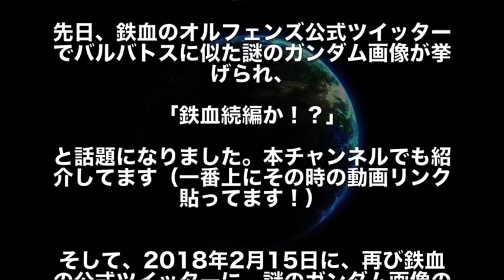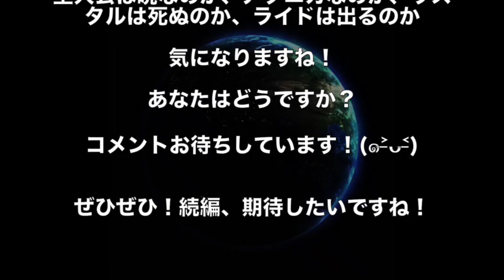【ガンダム速報】「鉄血新作・続編？」「刀と盾のバルバトス？」鉄血公式ツイッター"ガンダムのラフ画"第二弾で続編確定か？